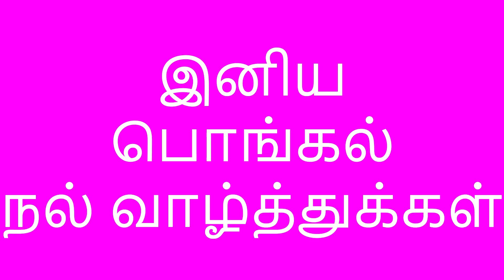பொங்கல் திருநாள் வாழ்த்துக்கள்